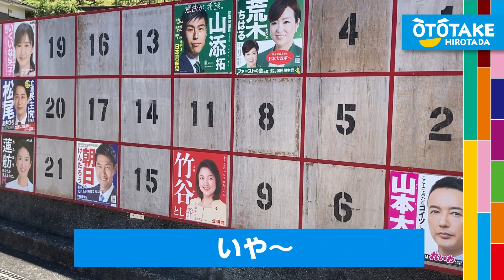だてちん、神津島で初の「ポスター掲示場」を発見！！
こんにちは。乙武ひろただです。
「あきらめなくていい社会」を実現するため、東京から国政に挑みます！

《ボランティア募集中》
ボランティアスタッフさんを随時募集しております。

《寄附のお願い。note》
誰かにそんなお願いするのは、とても勇気がいります。
そんな厚顔無恥なお願いを、私はみなさんにしなければなりません。

乙武洋匡が「すべての人に平等なチャンスと選択肢が与えられる社会」を実現するため、日々メッセージを発信していきます。

📖定期購読マガジン『乙武洋匡の七転び八起き』

📕『四肢奮迅』（講談社）
📕『車輪の上』（講談社）
📕『ただいま、日本』（扶桑社）
📕『五体不満足 完全版』（講談社）